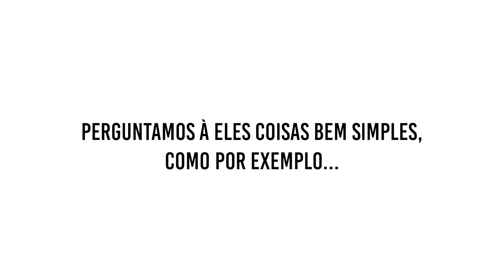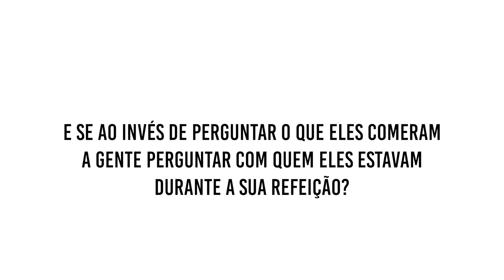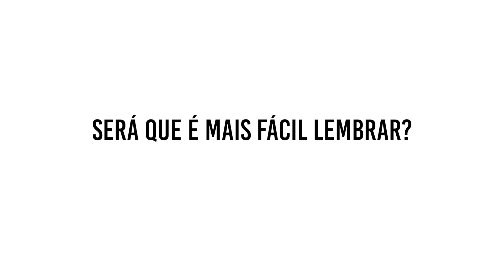Refeição em Família: Uma campanha de prevenção às drogas dentro de casa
Prevenção às drogas começa dentro de casa

Fazer pelo menos uma refeição por dia com seus filhos promove o fortalecimento de vínculos, melhora o vocabulário, boas notas na escola, menores chances de desenvolver depressão e pensamento suicida, de usar drogas, ou se envolver em brigas.

Cruz Azul no Brasil - Blumenau - SC
Para a VIDA, sem drogas!